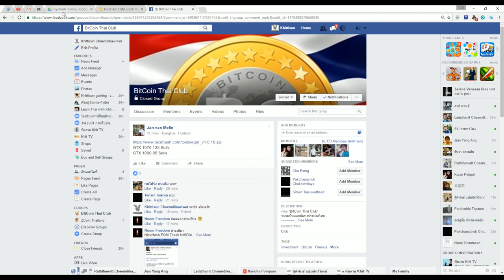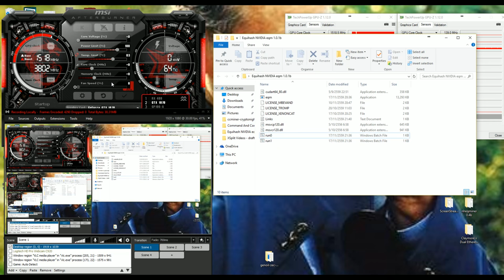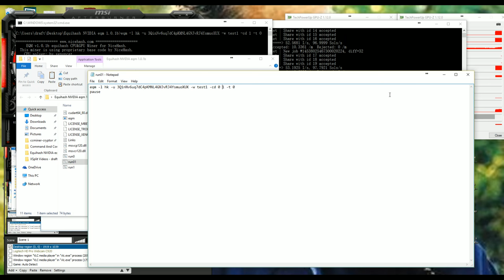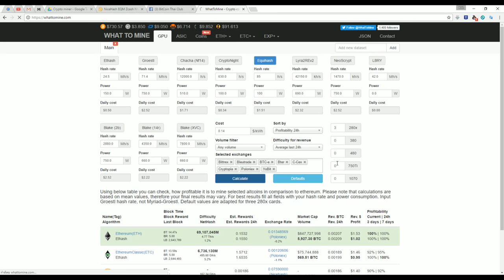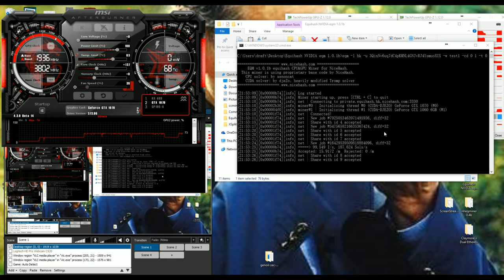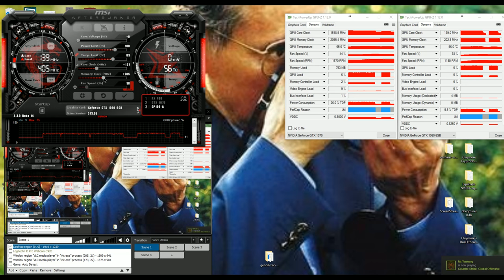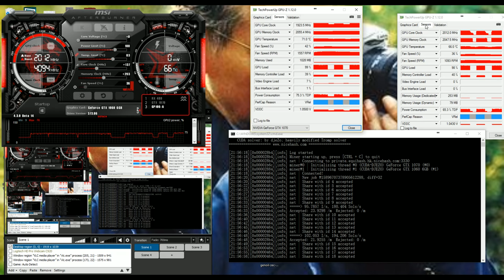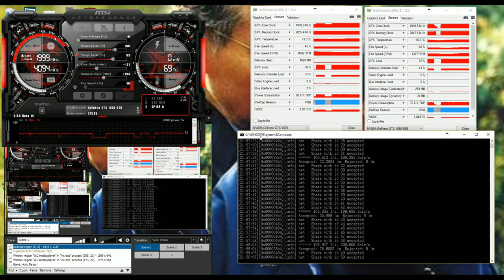Cryptocoin Equihash with Nicehash NVIDIA eqm 1.0.1b with ready script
Nvidia---eqm
-cd 0 1 2 = use devices 0,1 & 2
-t 0 = use 0 cpu thread

*Use "run.bat" for pre-configured optimization